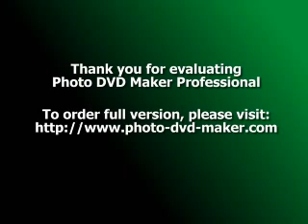All I was ever guilty of was loving you and I still love you because you can not turn feelings off l